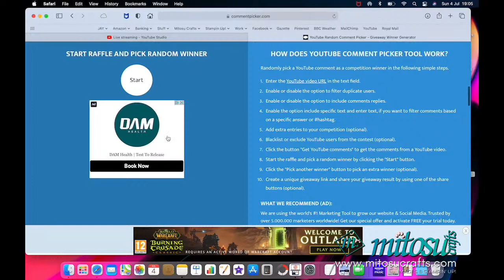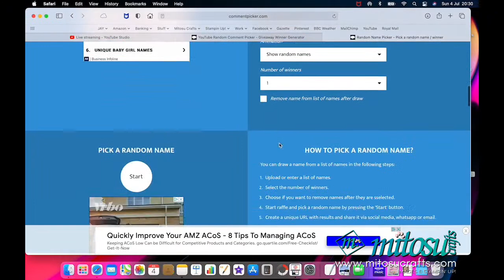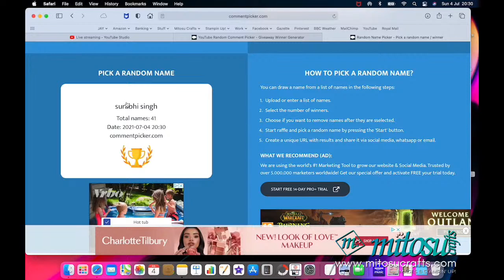Pansy Patch Card Making Tutorial Live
Join us for our Pansy Patch Card Making Tutorial, live on 4th July & learn how to make 2 cards using this set and how to use the Pansy Dies. Create with Mitosu LIVE card making tutorial using Stampin' Up! products.

• Pansy Petals 12" X 12" (30.5 X 30.5 Cm) Designer Series Paper [155807] £10.75